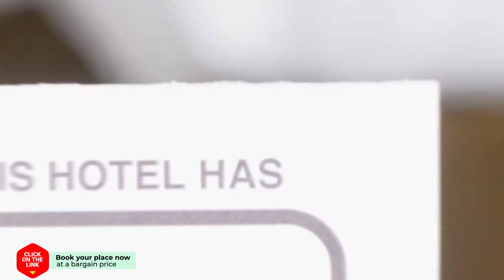A Modern Style Villa 3 in Puerto Banus for Short Term Rent hotel review | Hotels in Marbella | Spai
A Modern Style Villa 3 in Puerto Banus for Short Term Rent  hotel review | Hotels in Marbella | Spain Hotels.

A Modern Style Villa 3 in Puerto Banus for Short Term Rent  hotel video review. Hotels in Marbella, european 3 stars hotels.